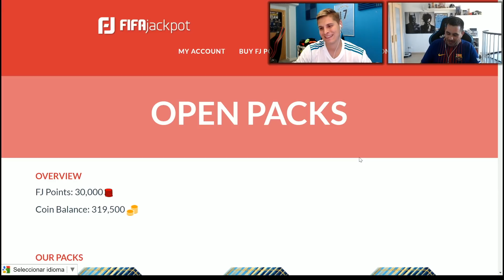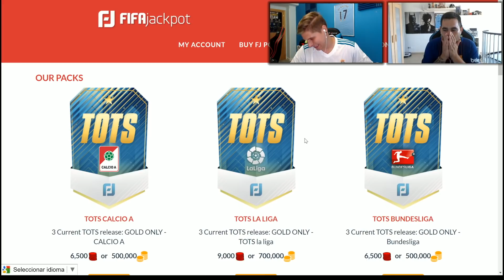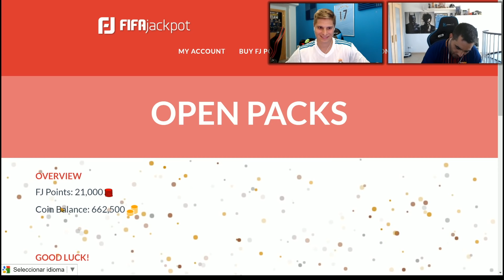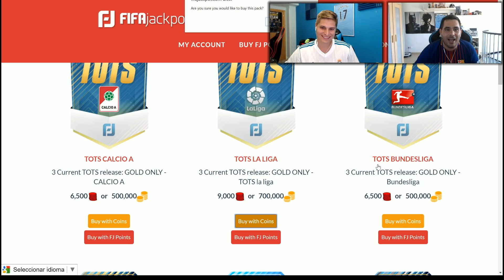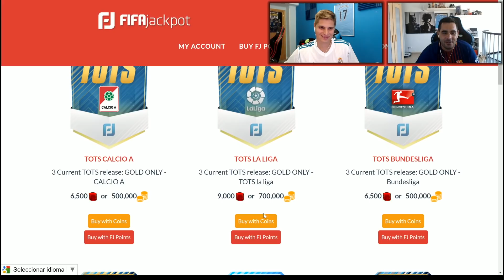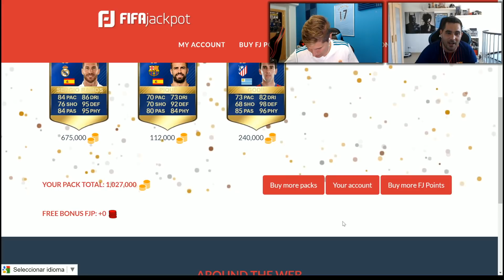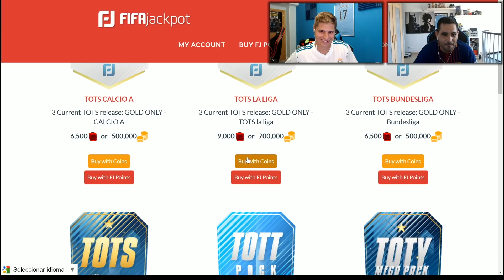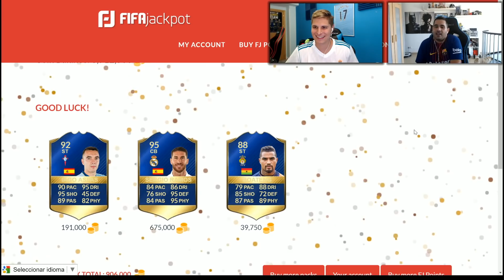MADRID vs BARCELONA SUPERCOPA PREDICCIÓN con CACHO